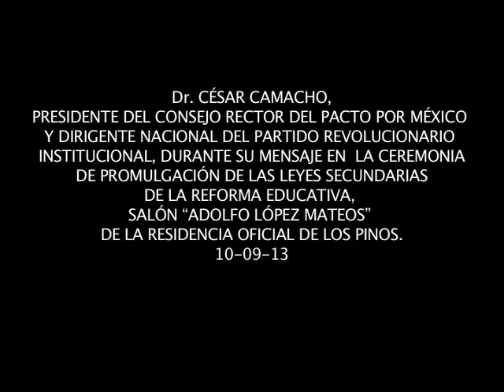Dr.César Camacho-Leyes Secundarias-Reforma Educativa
Dr. CÉSAR CAMACHO,
PRESIDENTE DEL CONSEJO RECTOR DEL PACTO POR MÉXICO
Y DIRIGENTE NACIONAL DEL PARTIDO REVOLUCIONARIO
INSTITUCIONAL, DURANTE SU MENSAJE EN  LA CEREMONIA
DE PROMULGACIÓN DE LAS LEYES SECUNDARIAS
DE LA REFORMA EDUCATIVA,
SALÓN "ADOLFO LÓPEZ MATEOS"
DE LA RESIDENCIA OFICIAL DE LOS PINOS.
10-09-13